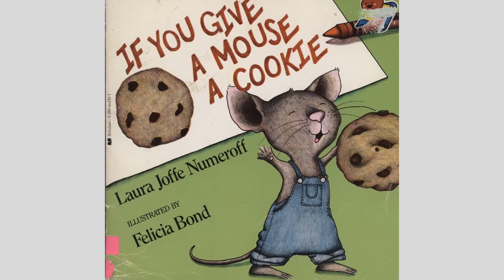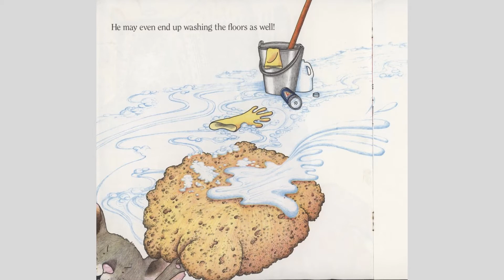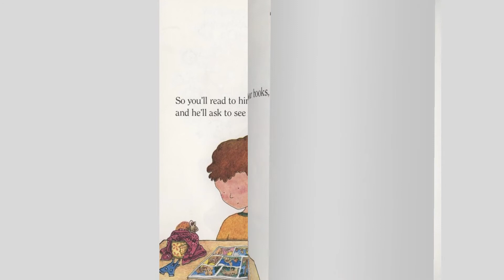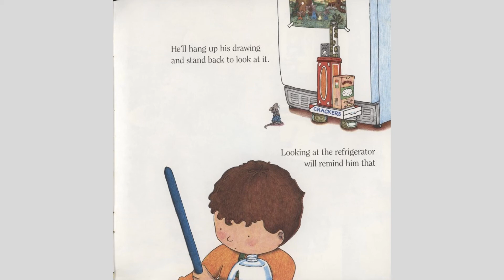If You Give a Mouse a Cookie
What happens when a mouse wants a cookie-he wants more and more things!
By Laura Numeroff Illustrated by Felicia Bond
Available for purchase: